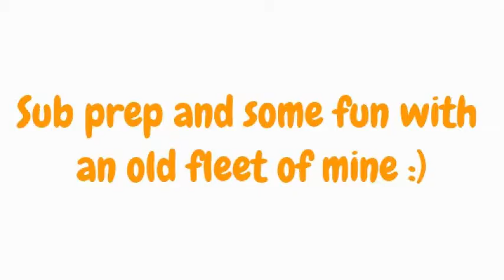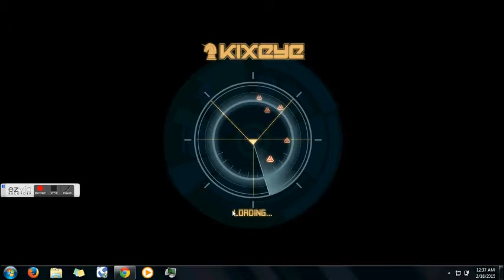Battle pirates Xwolf recent fun.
Just an alli i found that had some easy bases to hit. The last one was just terrible. There is one with a good design and guard but lost my subs first time around but might try again if i can drive well :P